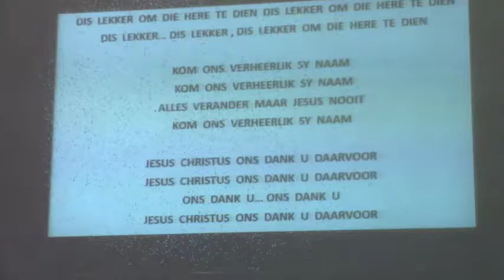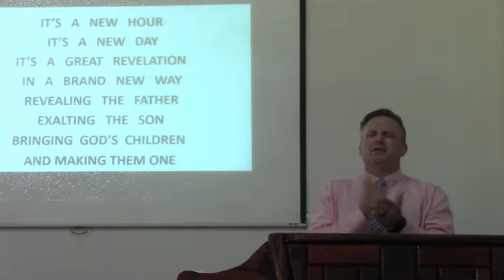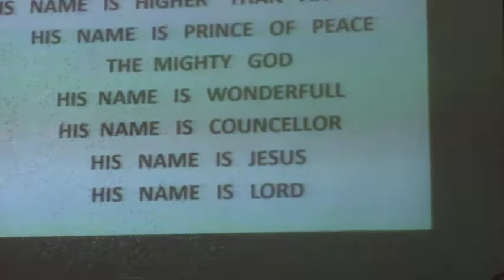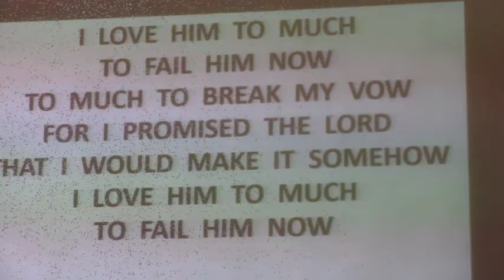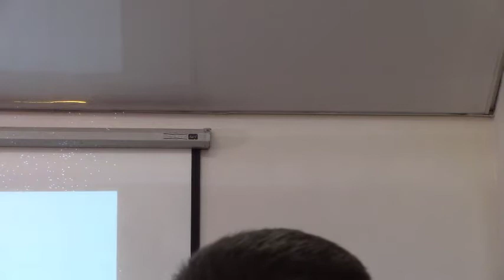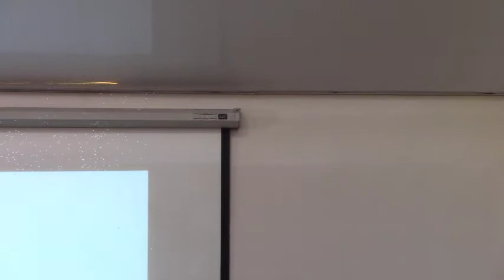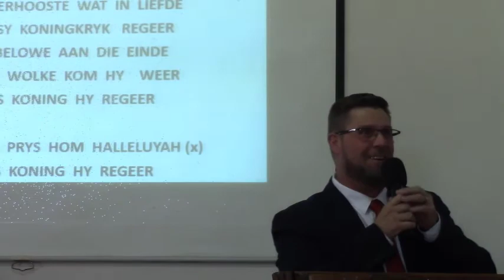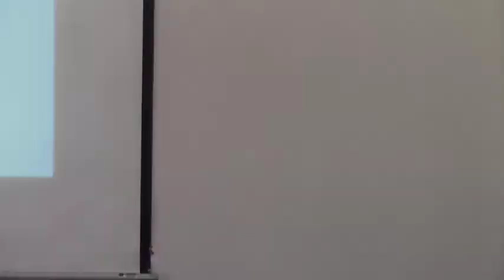Dunamis 2 Januarie '22, OORWINNING! - Dr. Dawie Smuts